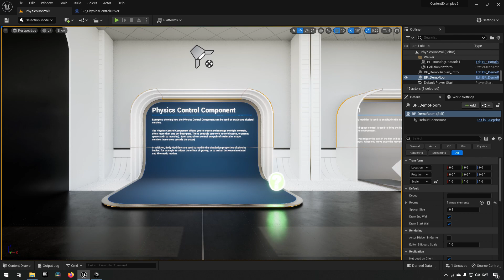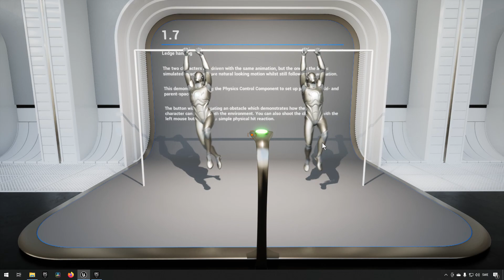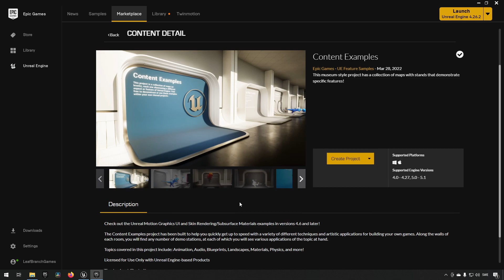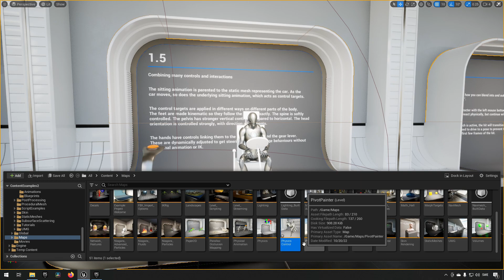New Physics Control content example in Unreal engine 5.1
In this episode we will take a closer look at the Physics Control componentn content example released in conjunction with Unreal engine 5.1 release.